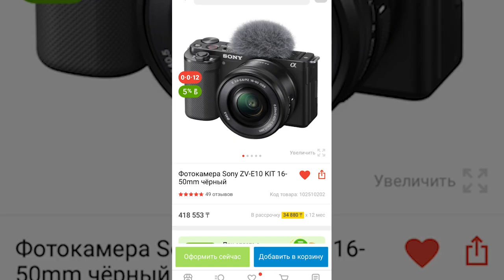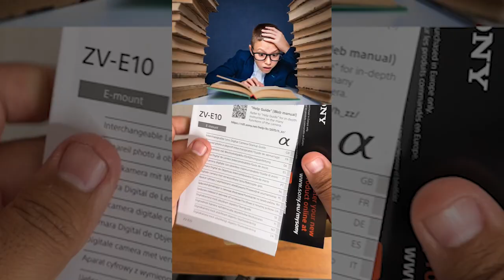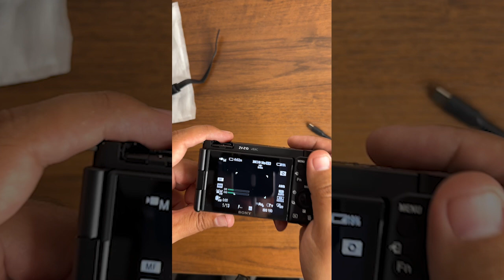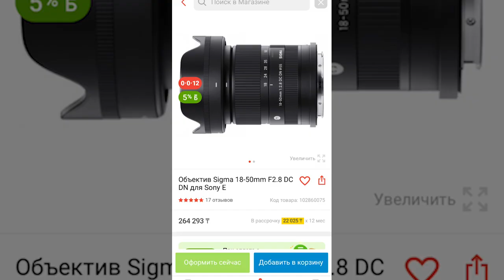Камера алдым Sony ZV-e10 объектив Sigma 18-50 f2.8